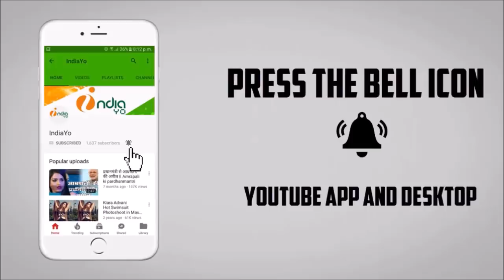पवन सिंह ने बताया आजमगढ़ की सीट जीतेंगे आखिर निरहुआ - Azamgarh Nirhua Pawan Singh News